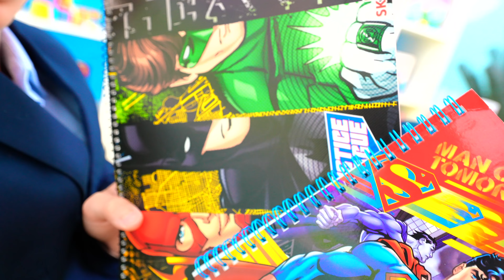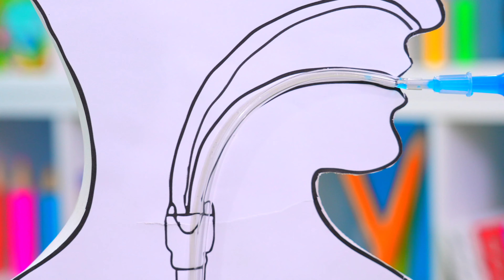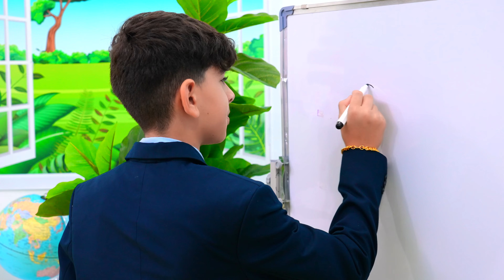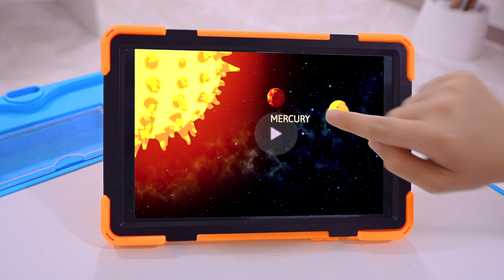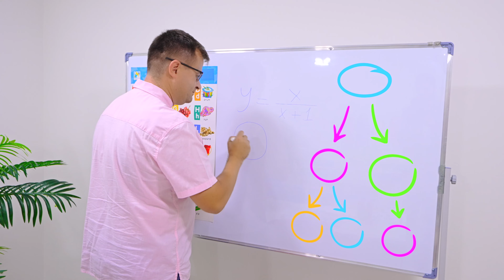Kids Show that Knowledge at School is the Most Important thing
Kids show that knowledge at school is the most important thing. New Back to School Story
@olivershow    oliver show
00:00 Kids Show that Knowledge at School is the Most Important thing
06:00  Oliver's First Day at School